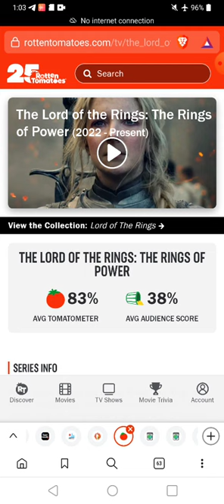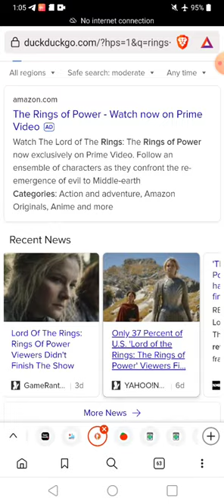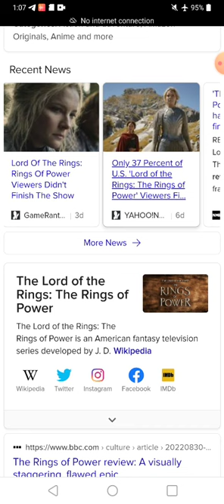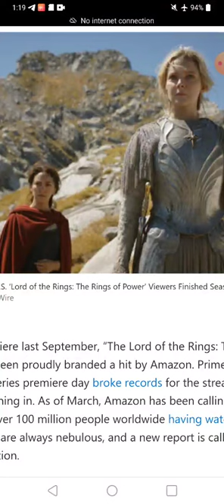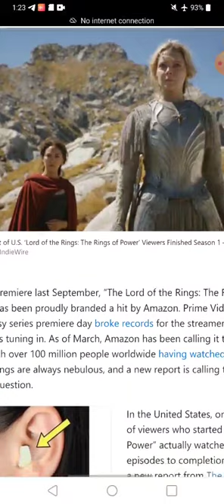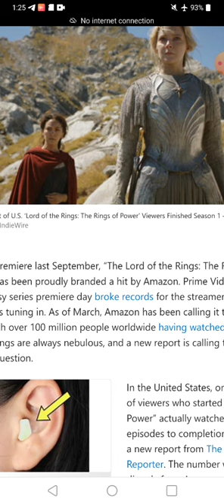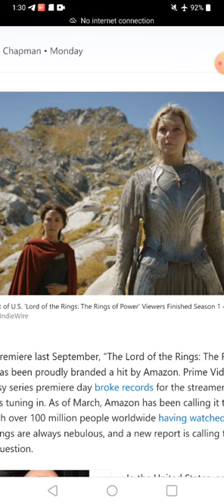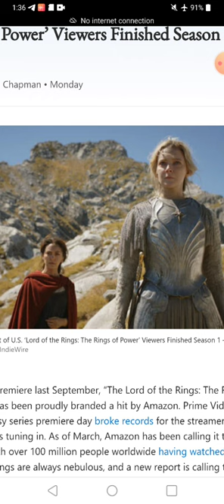Rings of Power failed, shocking.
Support.
Bianca Z
4460 Redwood Hwy, Suite 16-302, San Rafael, CA, 94903

Email at Gmail
"Biancazombie603"

"Liberty Devices"

-   Crypto
ethereum:0x1134B1773c2E72fcAcfe2D91A4D7372CE25ff85A

ethclassic:0x0e77d28D7187E5639c32dA633Cc138997aAFd5A6

bitcoin:bc1q5a4yk7369yl9cc6rfqe95vxm5q026pv7vgp5qs

dogecoin:DDwNCfsmpPHwpissuKrw9agqS99UjtFJ7n

lbry:lbc1qrwc2nfm83pgytfwqakspakez95eusj2crf2m7f

litecoin:ltc1qr8cgzsk2v3qc26hgunsf43359heux9hd43uen3

monero:46kWgk9fTybX5jtMyaDD6K1QpQMinLu2i1MFuG1uBQqHhA9B7qN7gpTP5uo3Nz2jTQZnXv6MpawG51qGs8B1po9SVkHeovq

bitcoincash:
qrvrff5amn8s23h2xlkqhsfzltryzym3f5yjwe9dxh
2nd youtube